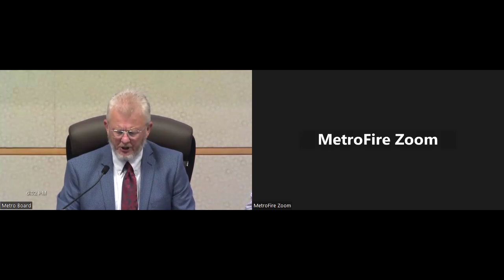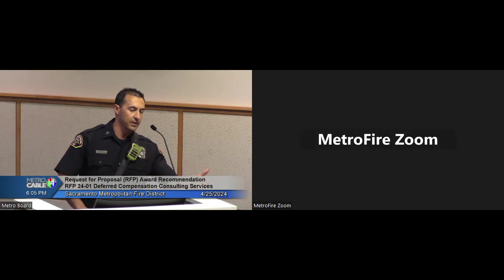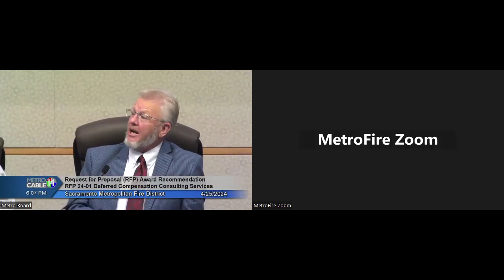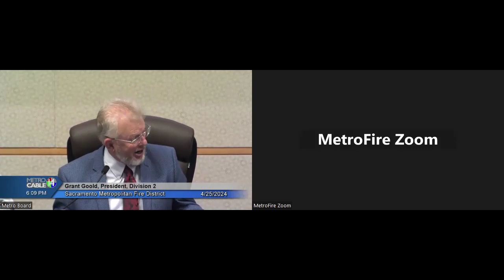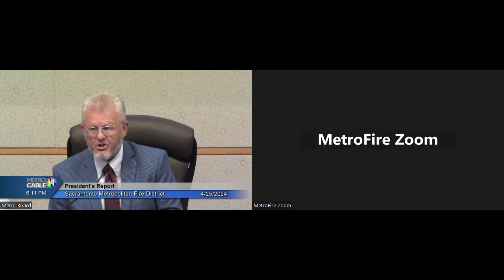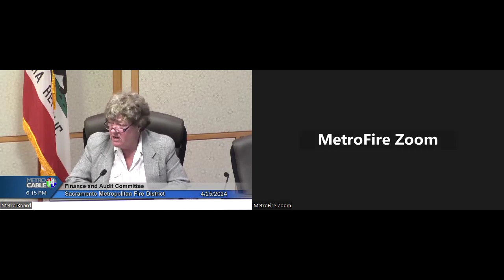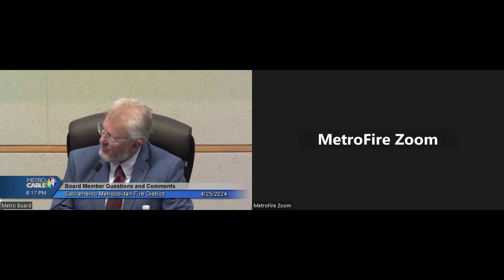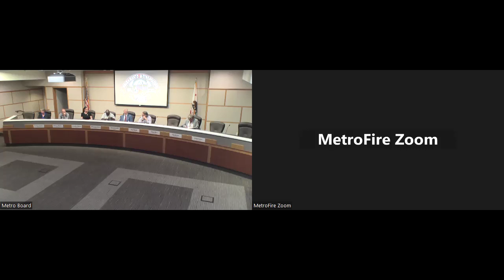Board of Directors Meeting - 4/25/2024 (Zoom & HQ)